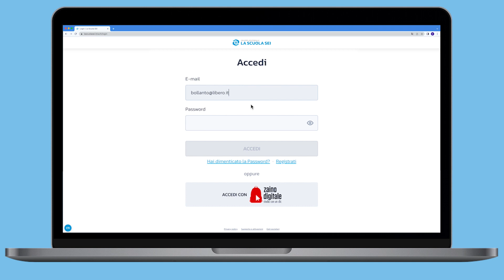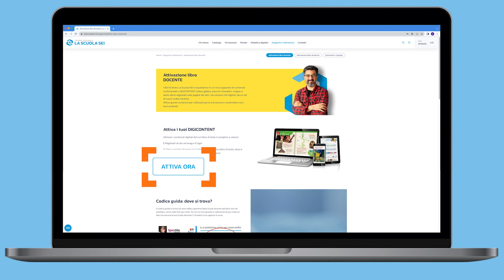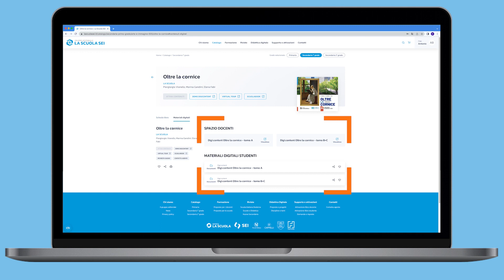Docente | Dove trovi il codice guida per attivare il tuo libro?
Guarda il tutorial per scoprire come attivare il tuo libro e accedere ai contenuti multimediali del corso in pochi passaggi.